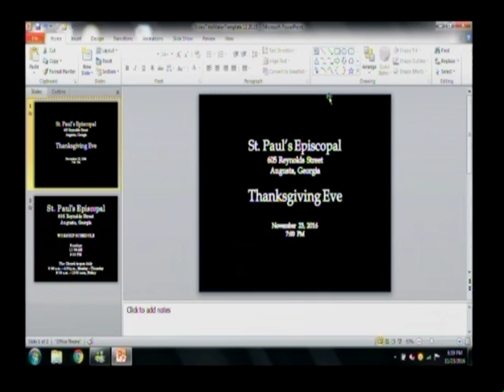Saint Paul's Church Thanksgiving Eve 2016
Saint Paul's Church, Thanksgiving Service, Wednesday, November 23, 2016 at 7:00 pm.

Church Streaming & Podcast License provided by CCLI